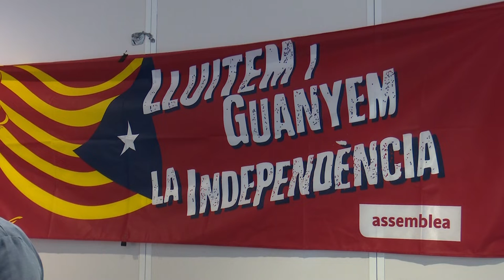L'Assemblea Nacional Catalana a les Terres de l'Ebre celebra el seu desè aniversari